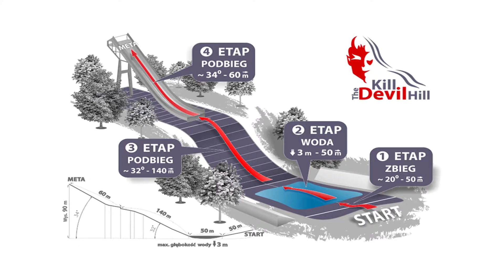Kill the Devil Hill 2016 Official Video